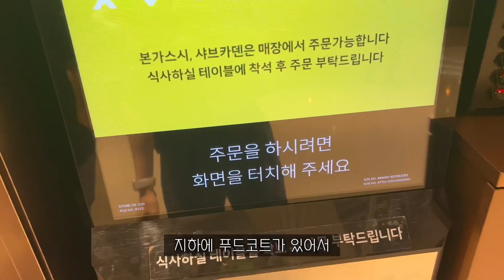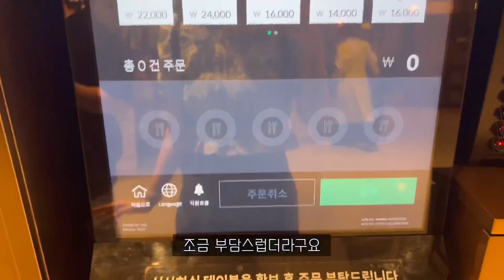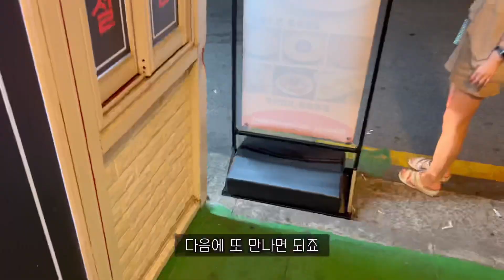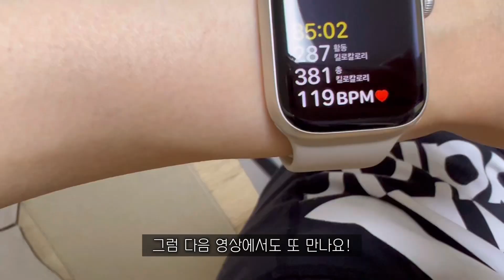다이어트 브이로그 | 술도 마시고 살도 빼고싶어 | 약속 있는날 폭식예방 | 30대 여자 직장인 현실 꿀팁 | 저탄고지 곁들인 간헐적 단식 | 일상 vlog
안녕하세요!
이번 영상은 다이어트 중간에 약속 있는날 찍으며
저만의 소소한 식사법을 곁들인 브이로그입니다

16kg 감량 이후 현재
이직을 준비하며 공부하는 직장인이라
체계적인 식단 관리 및 운동을 통해
비교적 열심히 다이어트를 하기 어려운 상황이지만
최대한 살 안찌는 습관을 들이면서
폭식을 예방하고 요요가 오지 않는
유지어터의 일상을 보내고 있어요!

오늘의 식단 리스트
- 돼지갈비
- 소맥
- 치즈 플래터
- 나쵸 (...부족한 탄수화물 채우기...)
- 하이볼

직장에서의 회식이나 친구들과의 약속이 있으면
다이어트에 영향을 줄까봐 걱정할 때도 있었지만
친구들과 못 어울린다고 생각하니 슬퍼지더라구요!!!

그래서 식사 시간을 조절하는 간헐적 단식을 하면서
이참에 치팅데이를 가지려고 하는데도
주변 사람들이 음식 메뉴를
저탄고지 위주의 식사로 제안하더라구요😂
일부러 먹는걸 조절하려던게 아니였는데도
살이 잘 빠지는데 많은 도움을 받았습니다

날이 점점 선선해지는데 환절기 감기 조심하시구요
앞으로도 잘 먹으면서 건강한 멘탈과 체력을 가지고
다이어트 하는 모습으로 찾아뵐게요!